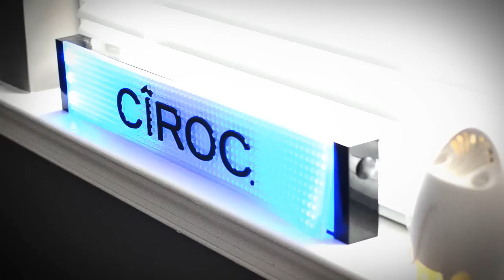Baltimore Raven, Le'Ron McClain - Beyond the Jersey - Documentary - Highlight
- We followed two time Pro Bowl Running Back Le'Ron McClain over the New Year's Weekend that included a Friday dinner, New Year's Eve Party for Le'Ron and the Ravens, Alabama Bowl Game, Ravens vs. Bengals NFL game, Cheescake Factory and K Street Lounge. In the coming weeks we will be releasing the full 20 minute episodes for a more in-depth look in to Le'Ron's life. Some names to drop are: Ray Rice, T. Suggs, Willis McGahee, Snoop from the Wire & Chopper "Young City". SOSA! Jim Folliard & Don Napoleon of Gearshift produce, shoot and edit HD videos for all businesses and entertainers